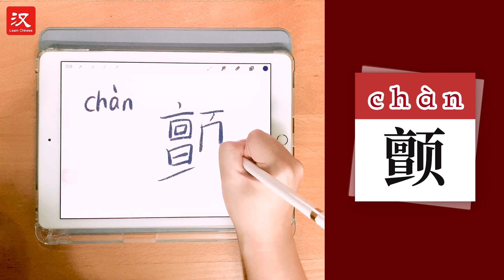30s Chinese Character: How to write "颤"?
Learn a Chinese character with Niuniu. Today we are learning "颤".